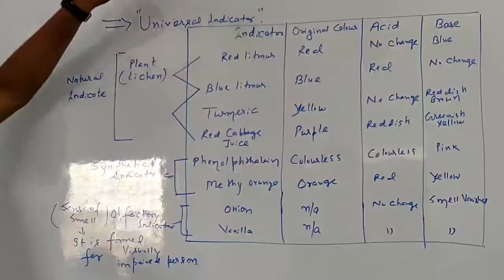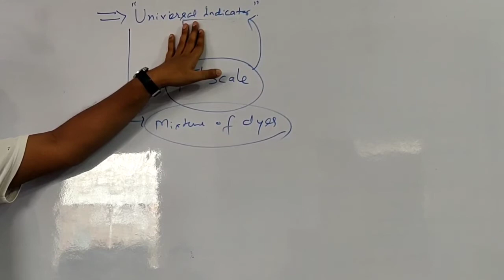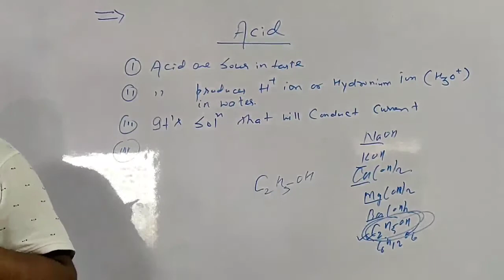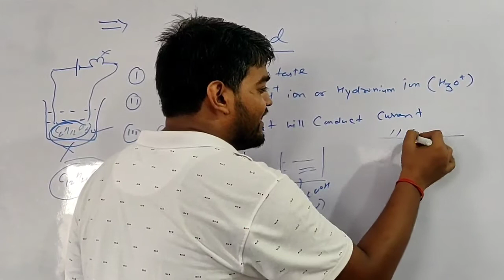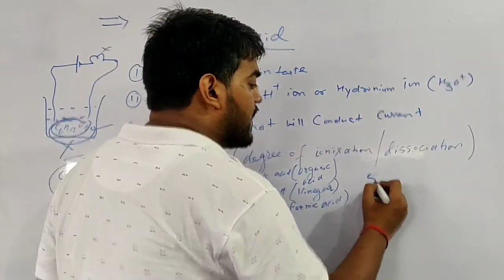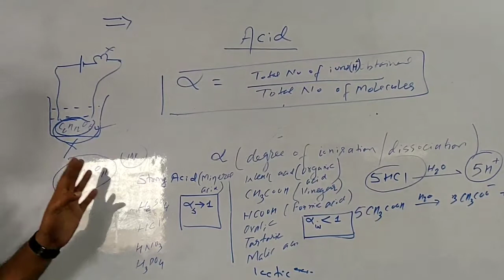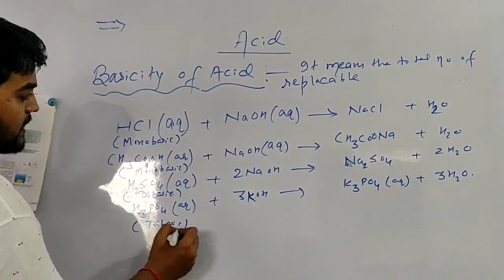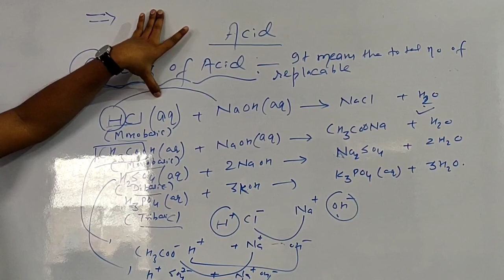L-on acid base and salt